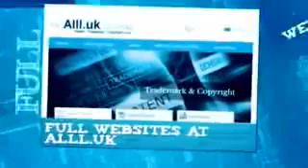Businesses For Sale In Modena Emilia-Romagna.mp4